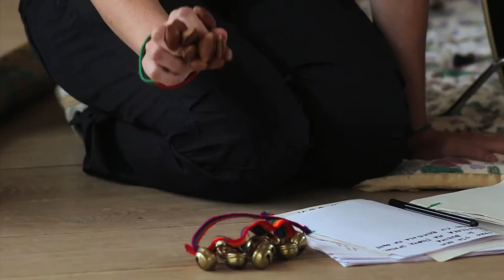MEDEA. Una residenza artistica. trailer 4 min.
In questo breve filmato, una anteprima del lavoro di documentazione filmata del progetto teatrale e della prima mise en espace di "MEDEA - La città ha fondamenta su un misfatto". libero adattamento da Medea - Stimmen di Christa Wolf di GIULIANA MUSSO. LA NUOVA CASA DELLE STORIE DI SOLEMINIS (Ca). Una residenza Progetti Carpe Diem.
Con lei un gruppo straordinario di artisti. Attori e attrici fra i più interessanti del teatro italiano di ricerca. Domenica 19 maggio 2013 a Soleminis il pubblico ha potuto assistere al primo risultato del lavoro - Lettura/Mise en espace.
Il cast:
Regia: Giuliana Musso
con:
Nunzia Antonino
Marco Cavicchioli
Marta Cuscunà
Oscar De Summa
Andrea Macaluso
Giuliana Musso
Aida Talliente
Suoni e percussioni: Igi Meggiorin
Voce: Chiara Figus
Assistente alla regia: Mila Vanzini
Regia video/montaggio: Marco Antonio Pani
Riprese: Marco Antonio Pani, Andrea Cannas, Roberta Aloisio, Riccardo De Luca